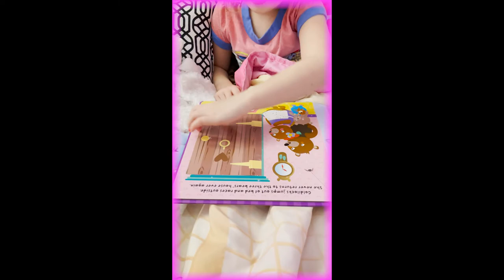Goldilocks | Story Time with Alexis